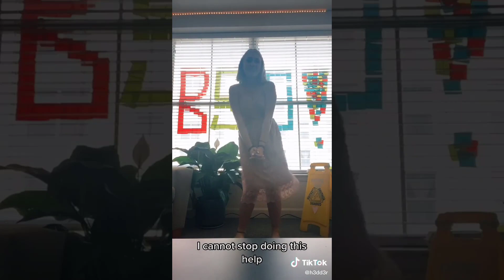Tap In x Sleigh Bells TikTok Dance Challenge Compilation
Tap In x Sleigh Bells TikTok